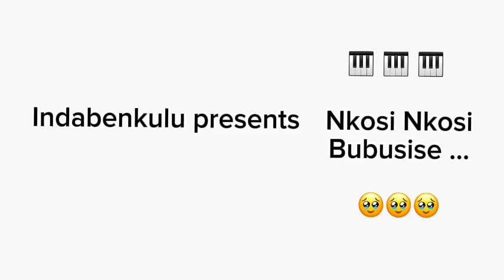Shembe UNyazi Lwezulu: 3 - Nkosi Nkosi Bubusise | Izihlabelelo zamaNazaretha